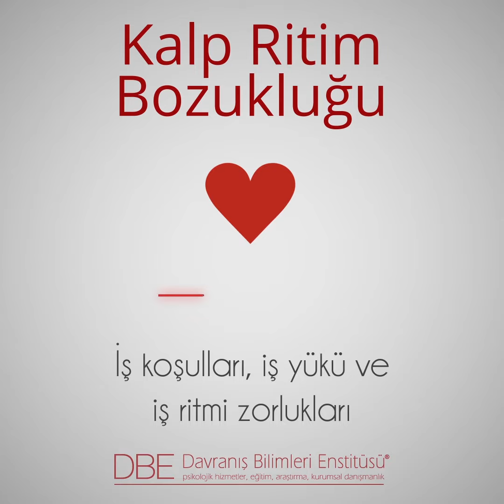İş yerinde yaşanan stresin sağlığa olan etkileri